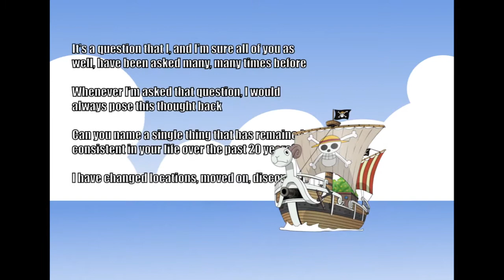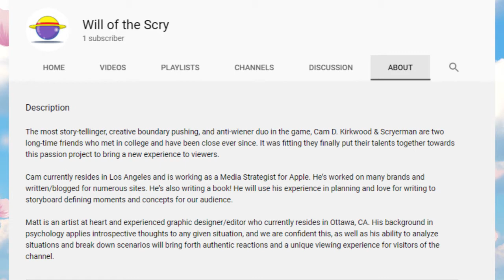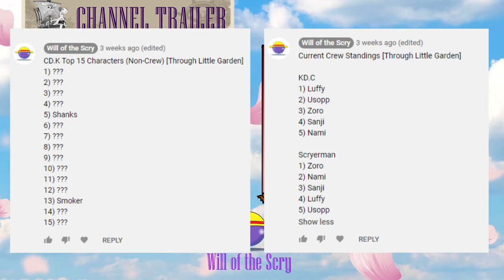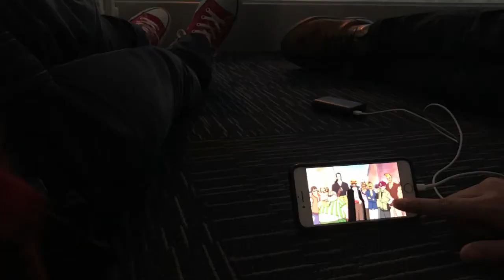ONE PIECE Channel Launch: Reactception & Why You Should Follow Along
Welcome to the Will of the Scry! This is our channel trailer in preparation for our upcoming reaction videos. We'll also be posting various analysis, as well as ongoing events such as listicles, which you can find on the discussion tab.

We're super excited to get things going and hopefully this sheds some light on who we are and why we created this channel!

We'll see you on Drum Island!

Special thanks to Daniel Campoli Music for composing our spectacular theme track dedicated to the channel. If you'd like to hear more from him, go check out his new single drop

-Art: Matt Scryerman

-Editing: Kirk D. Cam/Matt Scryerman

-Storyboarding: Kirk D. Cam